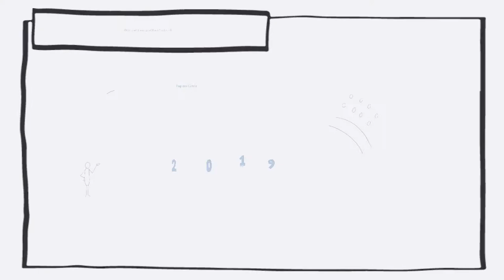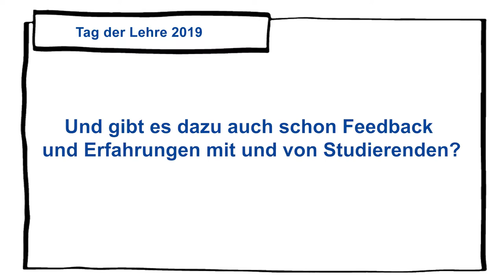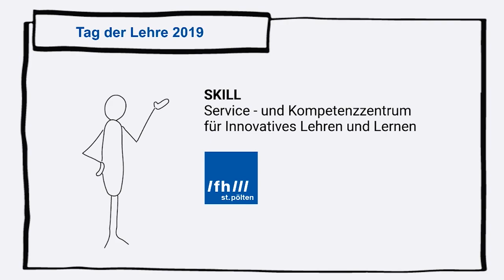tdlfhstp19 - Rene Barth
Rene Barth, wissenschaftlicher Mitarbeiter für die Evaluation des Projekts D-3 (Martin-Luther-Universität Halle-Wittenberg) zujm Thema: E-Portfolios als Prüfungsformat
Mehr zum Tag der Lehre an der FH St. Pölten am 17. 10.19
Kamera & Schnitt: Carola Berger, Florian Siuka, Sophie Mollay